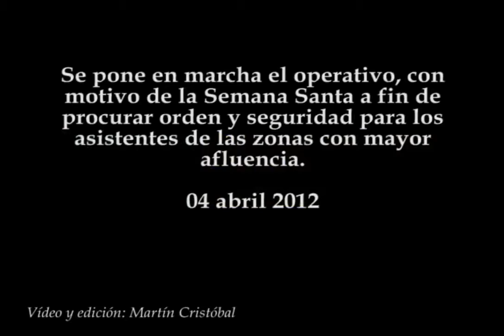Operativo de Semana Santa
Se pone en marcha el operativo, con motivo de la Semana Santa a fin de procurar orden y seguridad para los asistentes de las zonas con mayor afluencia.
04 abril 2012